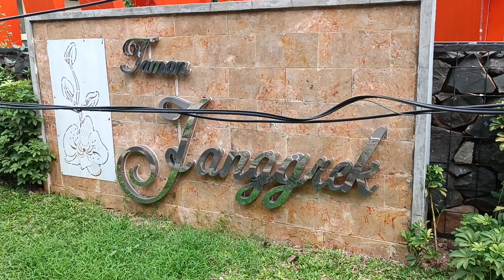Grebek Taman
Salam Kasih